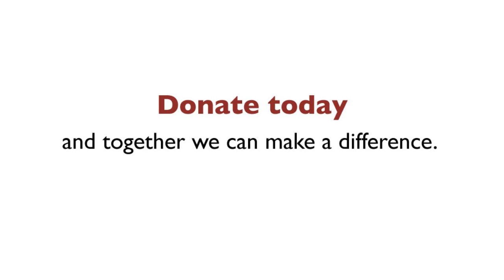Community Care Alert: Help pets like Bailey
Last week, a 1-year old Great Pyrenees mix named Bailey came to Lollypop Farm. Sadly, our veterinarian diagnosed him with a serious disease known as Osteochondrosis, and it's causing him a lot of pain. Lollypop Farm cannot provide the required surgery so Bailey will need to be taken to a specialist for treatment. The surgery and treatment will cost roughly $4,000, but with your help we can give Bailey the second chance he deserves.

Join us today and donate to help Bailey and animal like him. With your support, we can make a difference for pets in need.